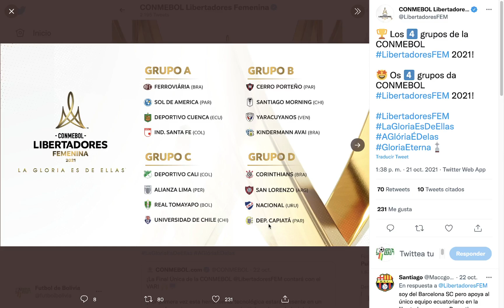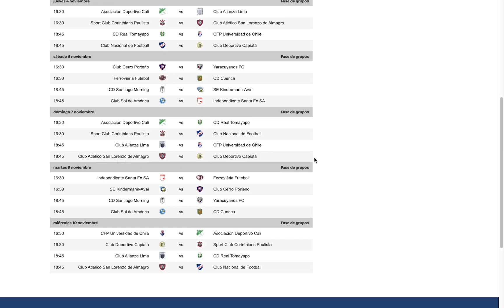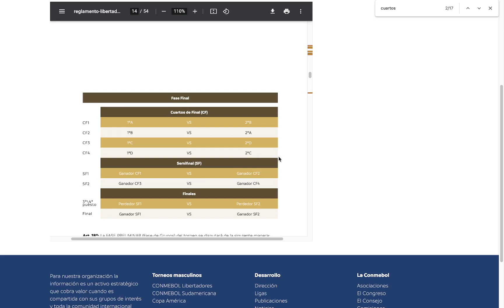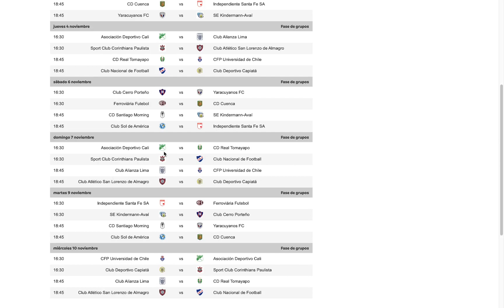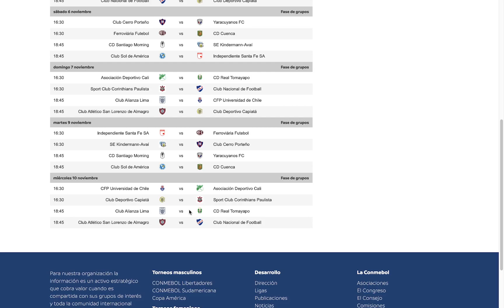Copa Libertadores Femenina 2021: Fixture y como se clasifica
Revisamos el Fixture de la Copa Libertadores Femenina 2021, el fixture y como se clasifica a este torneo